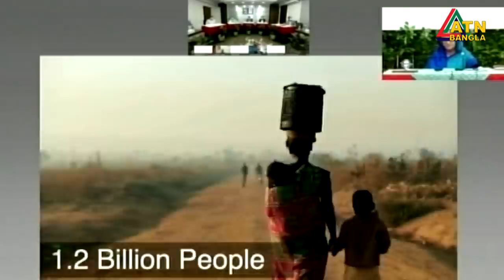এটিএন বাংলা সকাল ৭টার সংবাদ | 08.10.2020 | ATN Bangla News at 7 am